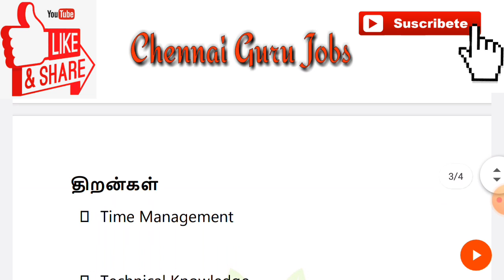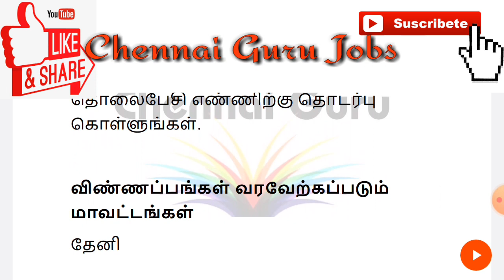CCTV Technician Jobs | fresher jobs | ITI,Diploma jobs | Tamilnadu private jobs | Chennai Guru Jobs